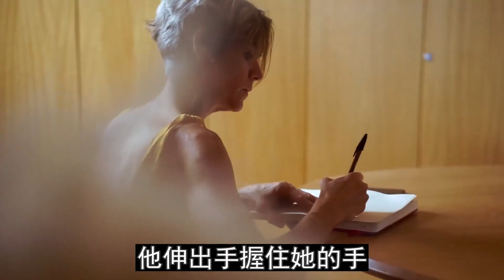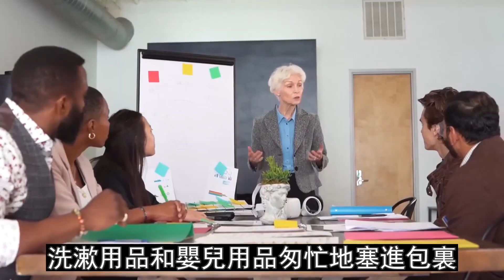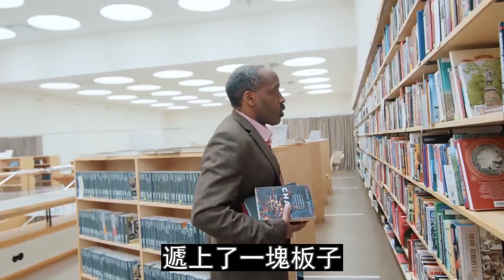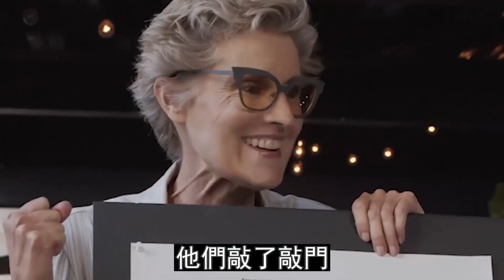寶寶夜裡從不哭鬧，媽媽察覺異樣後查看監控，畫面讓她崩潰大哭！正能量